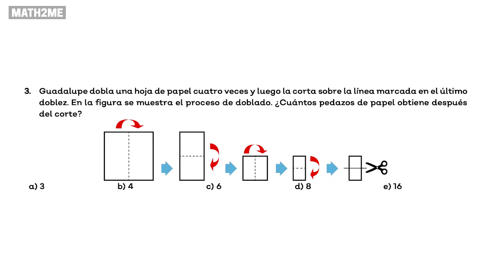E3 Doblar la hoja y cortar | LIMATEJ Secundaria 2023 | Concurso de Matemáticas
Explicando el problema 3 del examen de la Liga de Matemáticas de Jalisco de nivel secundaria de 2023.

El profesor Andalón explica detalladamente cómo resolver el problema paso a paso, utilizando una línea de tiempo y despejes para llegar a la respuesta final